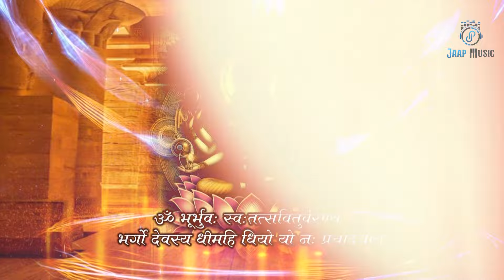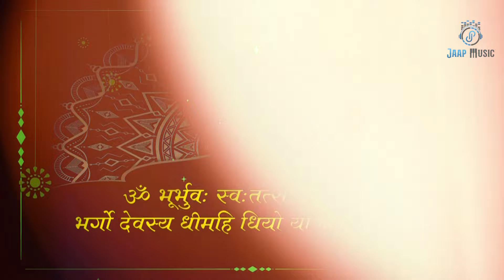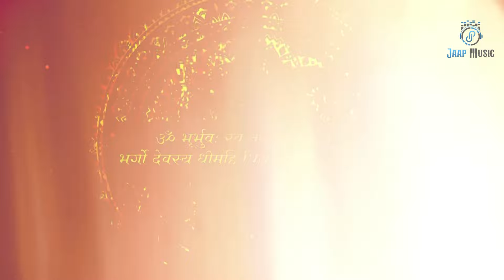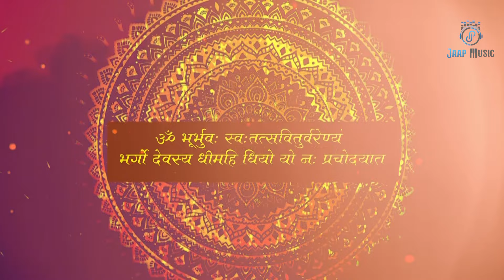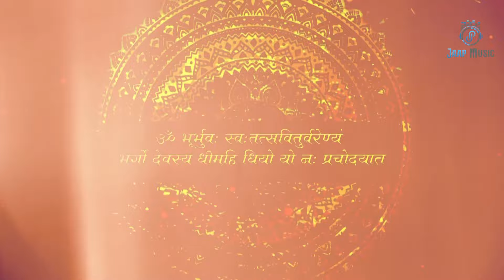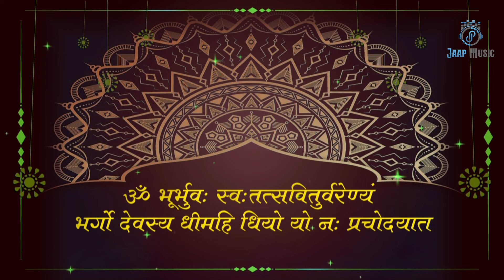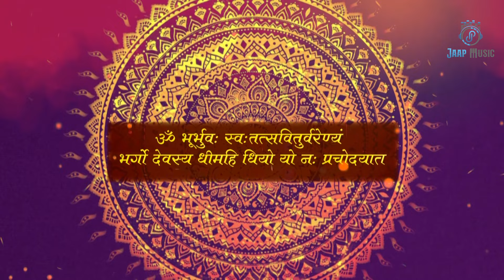// 108 ગાયત્રી મંત્ર // 108 GAYTRI MANTRA // JAAP MUSIC //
Song : 108 Gaytri Mantra
Singer : Dr.Kingal
Lyrics : Rajan Rayka, Dhaval Motan
Producer : Abhi Prajapati
Label : Jaap Music